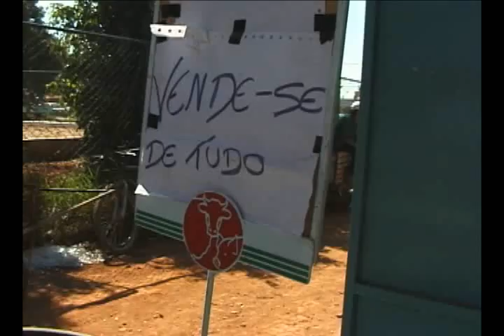ROLEIROS - parte 1(otima qualidade) - Feira do Rolo de Ceilândia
documentário, 16', dv, 2003
direção: Guilherme Bacalhao
produção: 400 filmes

Frequentadores da Feira do Rolo de Ceilândia resgatam o escambo como alternativa econômica: um caso de polícia ou questão de sobrevivência.

Prêmios do documentário:

7° Florianópolis Audiovisual do Mercosul: Prêmio Brasil Telecom de Melhor Vídeo;

8° Festival Brasileiro do Cinema Universitário: Melhor Vídeo (Júri Popular); Prêmio Expressão Cultural (Júri Oficial); Menção Honrosa, da ABD-RJ (Júri Especial)

2° Santa Maria Cine e Vídeo: Melhor Som Direto

II Mostra Universitária de Vídeos – DF: Melhor Documentário (Júri Popular)

3º Goiânia Mostra Curtas: Menção Honrosa

Prêmio ABCV-Mostra do Cinema e Vídeo de Brasília: Destaque da Crítica – Direção em vídeo.

Ficha Técnica

Direção e produção executiva: Guilherme Bacalhao; assistência de direção: F.F; fotografia: André Carvalheira; assistente de câmera: Rodrigo Rodrigues; produção: Flávia Diab, Henrique Retori ; som: Franciscro Craesmeyer; pesquisa: Breitner Tavares, Guilherme Bacalhao; edição: Sérgio Raposo; orientação: Dácia Ibiapina

Trabalho realizado como projeto de conclusão de curso em Rádio e TV/UnB